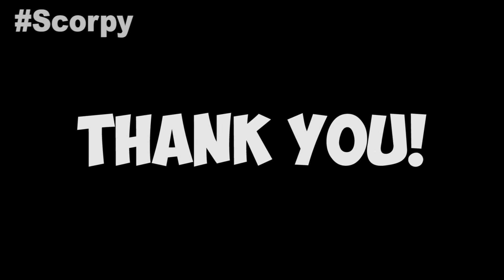CRAFT The RAREST CURSED DIAMOND PICKAXE ARMOR! SECRET MINECRAFT RECIPE!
Dear friends, JOIN Scorpy!

And write in comments where are you from! :D

Scorpy Minecraft is a Minecraft Professional player! Today he will show you how to craft the rarest cursed diamond pickaxe armor! Secret Minecraft Recipe!

Welcome to Scorpy Minecraft! It's the best Minecraft channel where you can enjoy with some awesome Minecraft Builds, Battles, Challenges, 99% trolling and way more episodes!